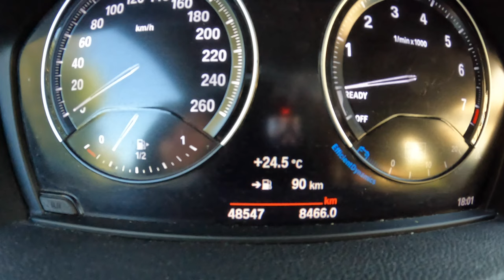BMW 2 F45 Milan 🇮🇹 |0-100| POV Test Drive #1354 Joe Black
Car: BMW  2 F45  Active Tourer Facelifting 218I 140HP 2019

0:00 Intro
0:06 Walk-around and interior
0:37 City drive
3:00 Bumpy road
5:30 Spirited drive
7:00 Casual driving
13:05 Engine view

Engine: 1.5L Petrol (Gasolina) 4-cylinders
Displacement (cc): 1499
Power: 103 kW/140 hp
Torque: 220 Nm7G-DCT
Traction: FWD ( Front-Wheel Drive )

Acceleration (0–100 km/h): 9,3 s.

Fuel Tank Capacity: 51L
Total Range: 879 km
Weight: 1355 Kg
Cargo Space: 468 Liter
Model: 2019
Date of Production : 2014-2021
Base Price in Germany : 31.000 EUR

Driver: Joe Black
Video: GoPro Hero 10 Black / Sony a6300 + Sigma 16mm f1.4
Audio: Zoom H2n (recorder) & Roland CS-10EM (binaural microphones)
Edit: MacBook Pro / Final cut Pro X